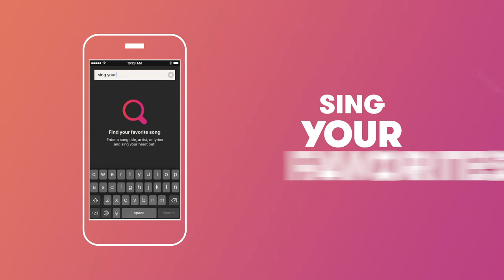Stingray Karaoke Singing Machine Mobile Google Play Preview Video 1920x1080